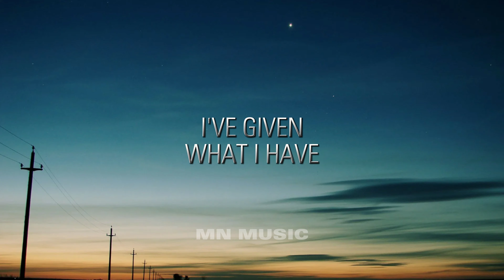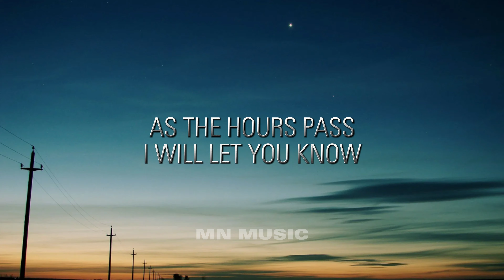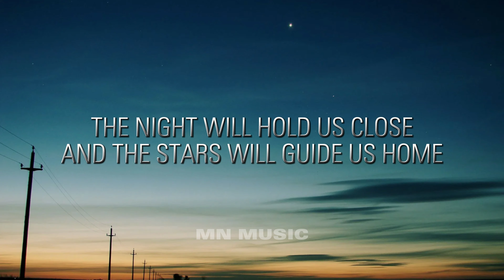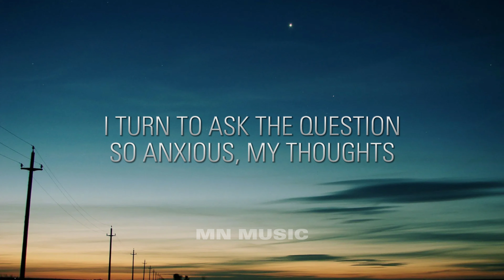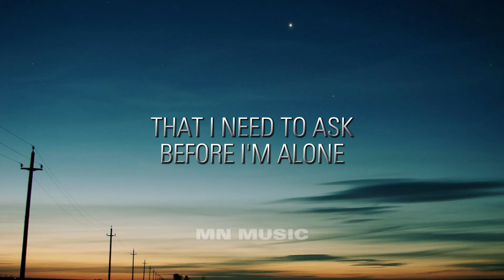AFTER DARK - MR.KITTY (LYRICS)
LYRICS:

HOW PLEASANT
THIS FEELING
THE MOMENT
I'M SORRY
I'VE GIVEN
WHAT I HAVE
I SHOWED YOU
I'M GROWING
THE ASHES
FALL SLOWLY
AS YOUR VOICE
CONSOLES ME
WE'RE SWAYING
TO DRUM BEATS
IN MOTION
I'M FEELING
MY PATIENCE
CONTROLLING
THE QUESTION
I WON'T SPEAK
WE'RE TELLING
THE STORIES
OUR LAUGHTER
HE KNOWS ME
WE'RE LEAVING
WE'RE TALKING
YOU'RE CLOSER
IT'S CALMING
THE NIGHT WILL HOLD US CLOSE
AND THE STARS WILL GUIDE US HOME
I'VE BEEN WAITING FOR THIS MOMENT
WE'RE FINALLY ALONE
I TURN TO ASK THE QUESTION
SO ANXIOUS, MY THOUGHTS
YOUR LIPS WERE SOFT LIKE WINTER
IN YOUR PASSION, I WAS LOST